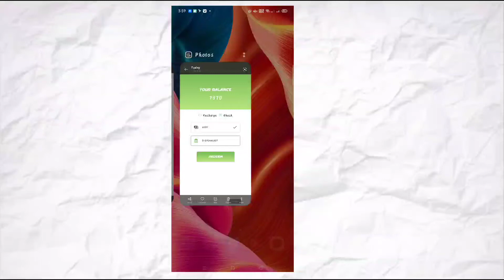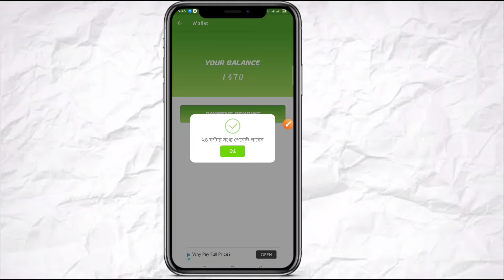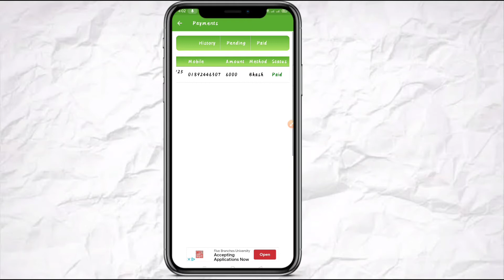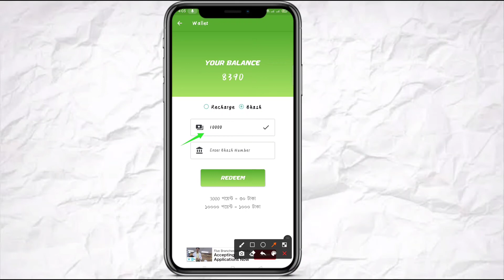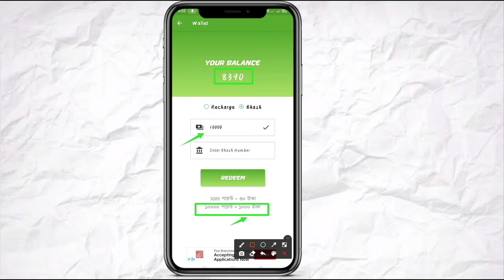green money অ্যাপস থেকে এইমাত্র পেমেন্ট পেলাম।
বন্ধুরা গ্রীন মানি অ্যাপস নিয়ে আমি একটি ভিডিও বানাইছিলাম।সোর্স এই ভিডিওতে আমি হ্যাঁ কাজ না করাতে উইথড্র দিয়ে আপনাদের পেমেন্ট প্রুফ টা দেখাইতে পারি নি। সোয়ামি কিছু কাজ করে এবং রেফার করে যে পয়েন্ট হয়েছিল সেটি আমি উইথড্র দেয়ার পরে এইমাত্র পেমেন্ট পেয়ে গেলাম ভিডিওটি দেখলেই বুঝতে পারবেন।এবং গ্রীন মানি অ্যাপস এ কিভাবে কাজ করবেন কিভাবে একাউন্ট করবেন এই সম্পর্কে সম্পূর্ণ ভিডিও আপলোড করা আছে আপনি নিচের লিংকে গিয়ে দেখতে পারেন। 👇